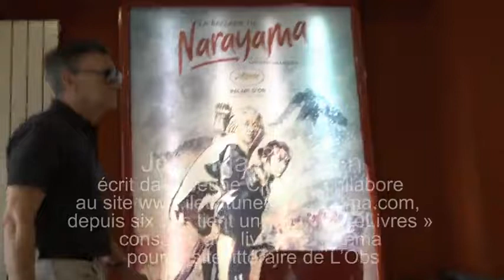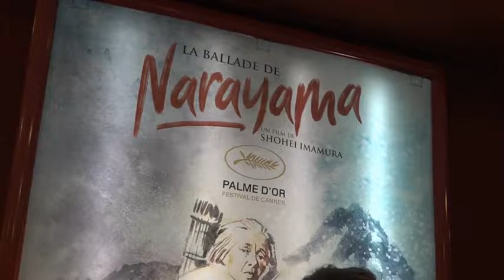POURLECINEMAtv006 - Qu'est ce que le cinéma - JEAN MAX MEJEAN -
Le cinéma est un art qui se conjugue industriellement. Après avoir dit cela, que peut-on ajouter ? Aujourd'hui peu de chose. Le 7ème Art est englué dans le profit de la rapidité et de son exploitation aux multiples facettes.
Alors soyons fous.
Osons braver ses puritains et poser cette question qu'André Bazin, créateur des Cahiers du Cinéma nous renvoie en plein visage à chaque fois que l'on entre dans une salle.
QU'EST-CE QUE LE CINEMA ? En ajoutant accessoirement, AUJOURD,HUI. Une question, une ou un invité, c'est tout. Des gens de cinéma, pas seulement.
Rendez-vous avec Jean-Max Méjean, écrivain et critique de cinéma.